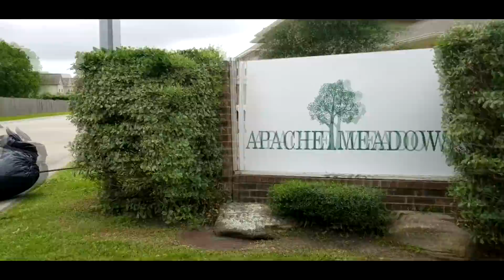Mowing The HOA and Shout outs!!